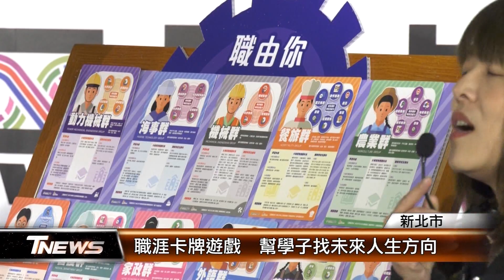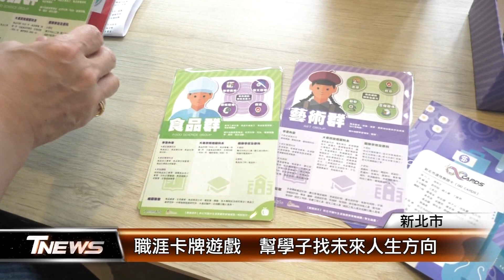職涯卡牌遊戲 幫學子找未來人生方向│T-NEWS聯播網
全國第一套將職涯探索結合遊戲的卡牌，從即日起分送到新北市80所國中校園。面對人生未來的選擇，許多國中生還是懵懵懂懂，現在藉由互動式遊戲，要幫助學生盡快找到人生方向。